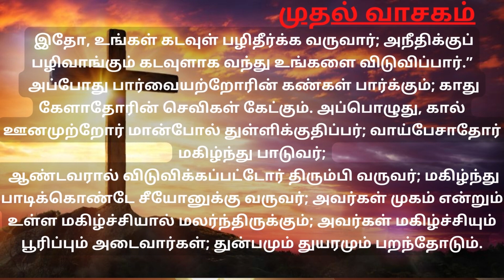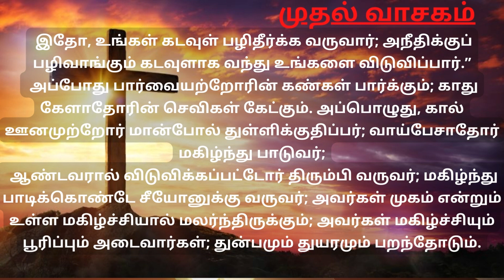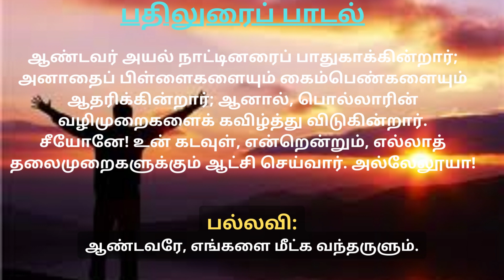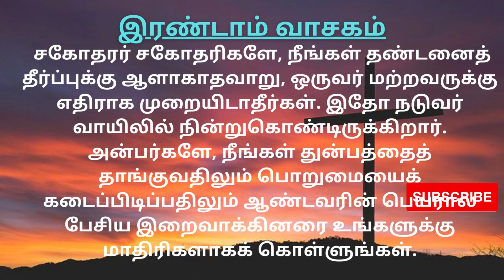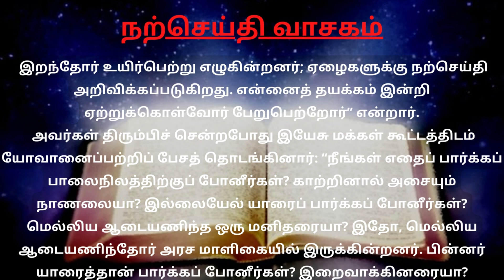11/12/2022 திருவருகைக்காலம் 3ஆம் வாரம் - Sunday Tamil Mass Readings 2022 |Thiruppali vasagam 2022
Mass Readings for 11 December 2022 Sunday
திருவருகைக்காலம் 3ஆம் வாரம் - Sunday